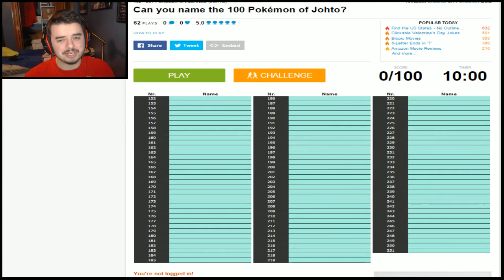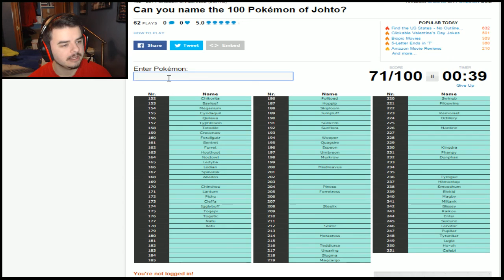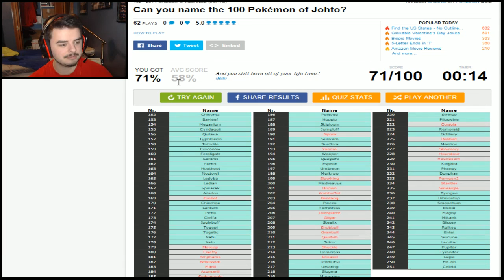JOEDOR vs. THE JOHTO POKEMON CHALLENGE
I have 10 minutes to name 100 Johto Pokemon. Will I get them all?